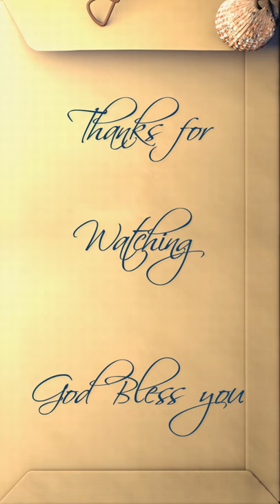Nirapudinga Cover Alvin 2019 - நிரப்பிடுங்க என்ன நிரப்பிடுங்க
Nirappidunga
Gersson Edinbaro
என்ன நிரப்புங்கப்பா
உங்க வல்லமையால
என்ன நிரப்புங்கப்பா
உம் அக்கினியால
என்ன நிரப்புங்கப்பா
உங்க வல்லமையால
என்ன நிரப்புங்கப்பா
உம் அக்கினியால
நிரப்பிடுங்க என்ன நிரப்பிடுங்க
ஆவியினாலே நிரப்பிடுங்க
நிரப்பிடுங்க என்ன நிரப்பிடுங்க
உம் வல்லமையாலே நிரப்பிடுங்க
நிழலை தொடுவோர்
சுகத்தை பெறனும்
கச்சையை தொடுவோர்
அற்புதம் பெறனும்
நிழலை தொடுவோர்
சுகத்தை பெறனும்
கச்சையை தொடுவோர்
அற்புதம் பெறனும்
பேதுரு போல் என்ன நிரப்பிடுங்க
பவுலை போல் பயன்படுத்திடுங்க
பவுலை போல் பயன்படுத்திடுங்க
நிரப்பிடுங்க என்ன நிரப்பிடுங்க
ஆவியினாலே நிரப்பிடுங்க
நிரப்பிடுங்க என்ன நிரப்பிடுங்க
உம் வல்லமையாலே நிரப்பிடுங்க
காலியான பாத்திரமாக
வாழ்ந்த வாழ்க்கை
முடிவுக்கு வரணும்
காலியான பாத்திரமாக
வாழ்ந்த வாழ்க்கை
முடிவுக்கு வரணும்
மூழ்கணுமே நான் மூழ்கணுமே
ஆவியின் நதியிலே மூழ்கணுமே
மூழ்கணுமே நான்…